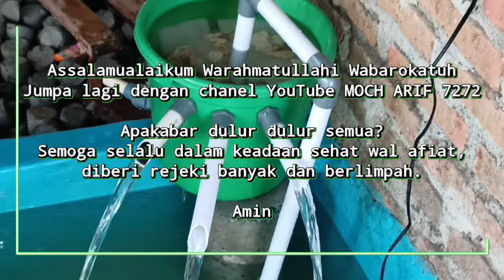Membuat Filter Air Dari Ember Bekas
Membuat filter air biar kolam selalu jernih sekalian membuat pancuran air mirip air terjun menggunakan barang bekas.

Membuat filter air untuk kolam adalah langkah penting untuk menjaga kebersihan dan kesehatan kolam. Berikut adalah langkah-langkah umum untuk membuat filter air untuk kolam:

Tentukan Jenis Filter: Ada beberapa jenis filter yang bisa Anda gunakan, seperti filter mekanis, biologis, dan kimia. Pilihlah yang sesuai dengan ukuran dan kebutuhan kolam Anda.

Bahan Filter: Anda dapat menggunakan berbagai jenis bahan untuk membuat filter, seperti pasir, batu karang, busa, atau media khusus filter. Pastikan bahan yang Anda pilih aman untuk digunakan dalam lingkungan kolam dan dapat menyaring kotoran dengan efektif.

Desain Filter: Tentukan desain filter yang sesuai dengan ukuran dan bentuk kolam Anda. Filter bisa berupa saringan mekanis, ruang biologis, atau kombinasi dari keduanya.

Konstruksi Filter: Mulailah dengan membuat rangka untuk filter menggunakan bahan seperti beton atau bahan tahan air lainnya. Pasang saluran masuk dan keluar air, serta ruang untuk media filter. Pastikan konstruksi filter kuat dan tahan terhadap tekanan air.

Pasang Media Filter: Isi ruang filter dengan media filter yang Anda pilih, seperti pasir atau batu karang. Pastikan media tersebut dipasang dengan rapat dan memiliki luas permukaan yang cukup untuk menyaring kotoran.

Pasang Sistem Pompa: Pasang pompa air yang kuat untuk mengalirkan air melalui filter. Pastikan pompa memiliki kapasitas yang cukup untuk mengalirkan seluruh volume air kolam dalam waktu yang wajar.

Uji Filter: Sebelum mulai menggunakan filter secara penuh, uji sistem untuk memastikan semua komponen berfungsi dengan baik. Periksa aliran air, kebocoran, dan kinerja filter secara keseluruhan.

Perawatan: Lakukan perawatan rutin terhadap filter, seperti membersihkan media filter, membersihkan pompa, dan memeriksa saluran air secara berkala. Hal ini akan membantu memastikan filter tetap berfungsi dengan baik dan menjaga kebersihan kolam.

Dengan mengikuti langkah-langkah di atas, Anda dapat membuat filter air yang efektif untuk menjaga kebersihan kolam Anda. Pastikan untuk merencanakan dengan baik dan memilih bahan serta desain yang sesuai dengan kebutuhan kolam Anda.

Suara gemericik air juga memberikan relaksasi buat tubuh kita setelah capek kerja. Terimakasih